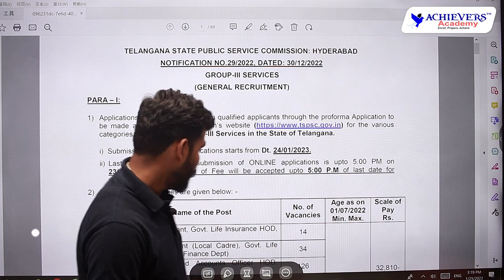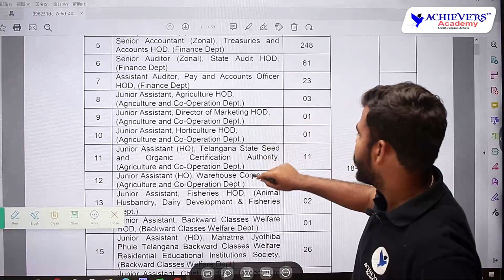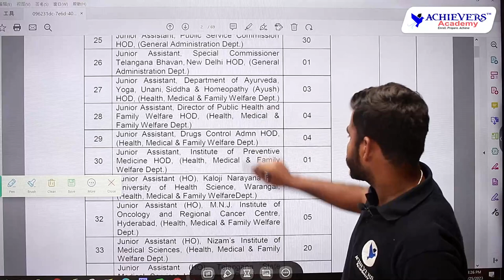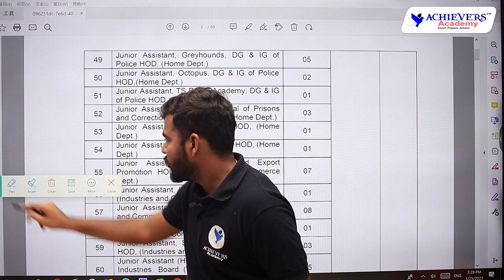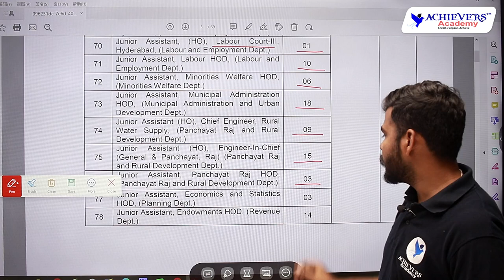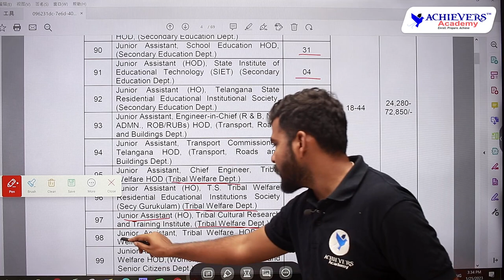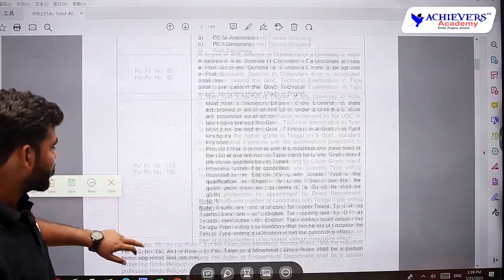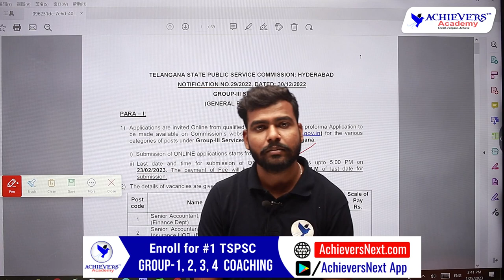TSPSC Group 3 Detailed Notification PDF Details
The Telangana State Public Service Commission has released the full notification for the Group 3 Posts. Candidates who are interested in applying for the Group 3 Posts can check the notification and apply online. The Telangana State Public Service Commission has also released the eligibility criterion, syllabus, examination pattern, and other details about the Group 3 Posts. Candidates who are interested in applying for the Group 3 Posts can check the notification and apply online.

👉  Link to Join TSPSC Group 3 Online Classes in Telugu

👉 Link to Join TSPSC Group 3 Online Coaching in English